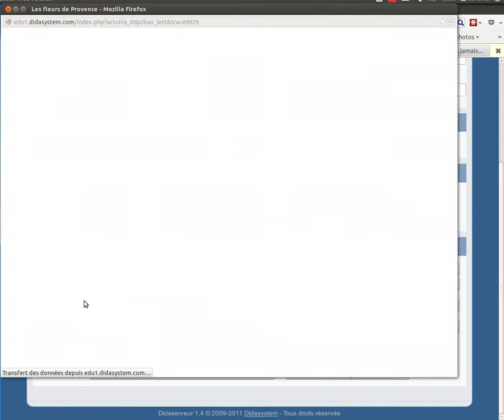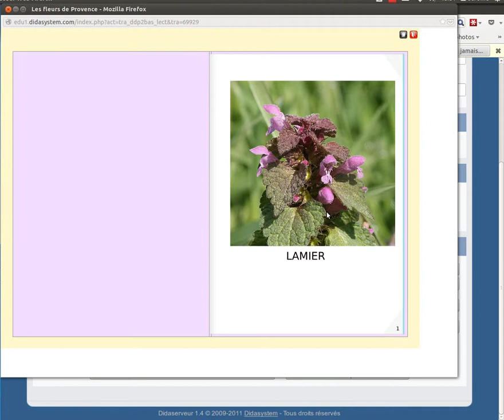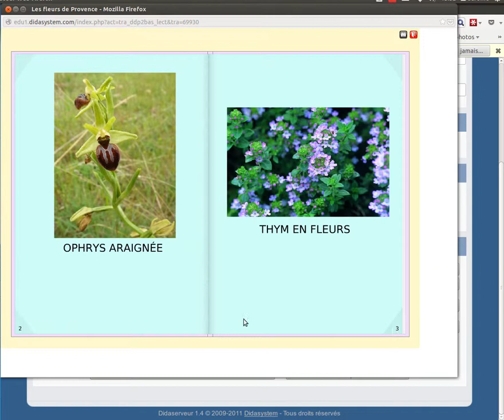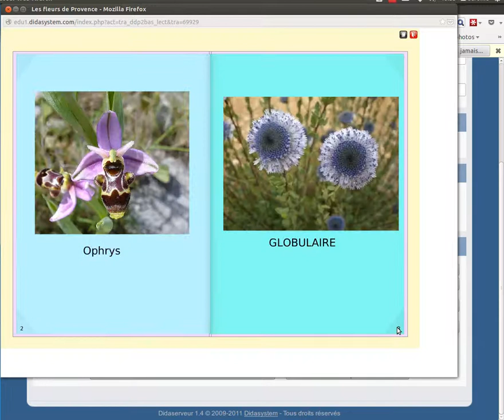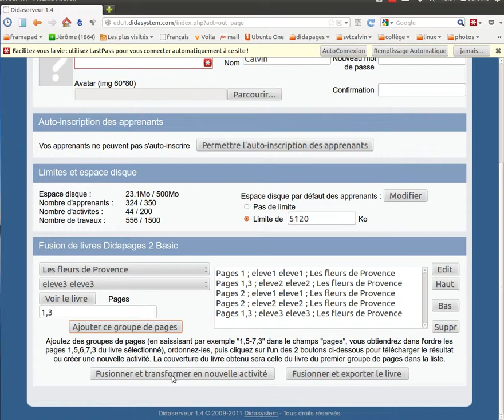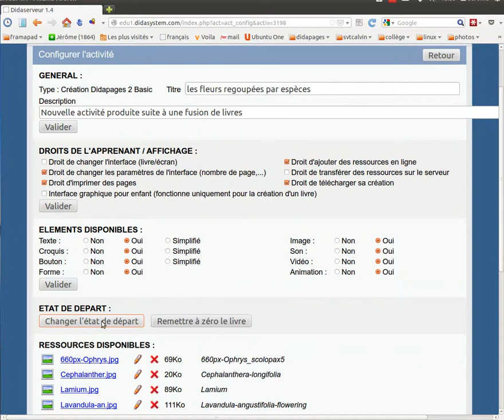La fusion des livres avec le Didaserveur.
Apprendre à fusionner  des livres avec le Didaserveur